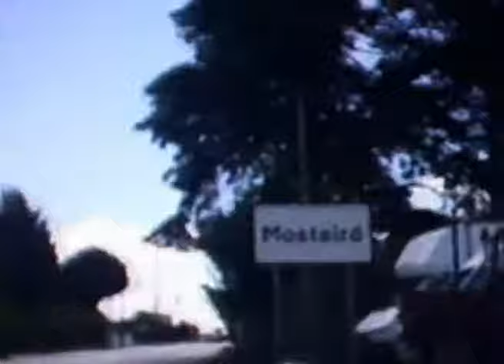Viagem de Vairão ao Porto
Viagem pendular que fazia regularmente, acelerada para não tornar ainda mais monótona do que é.